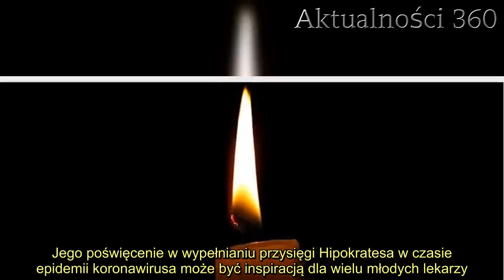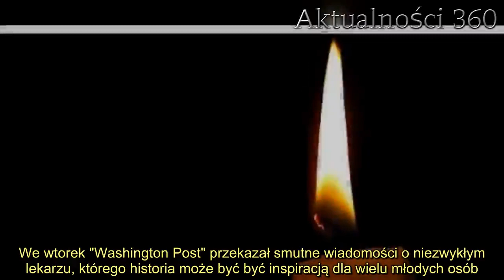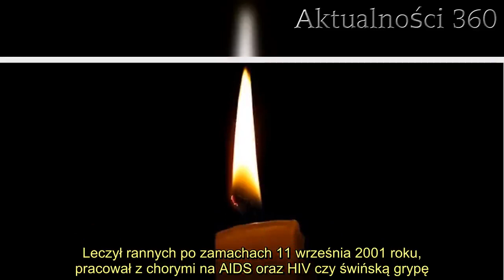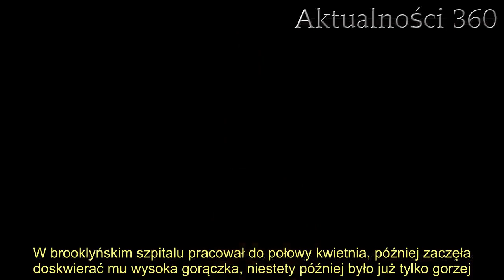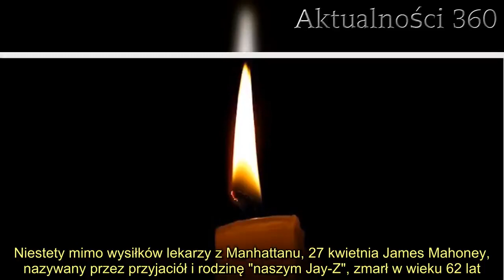Tragiczne wiadomości, zmarł słynny lekarz. By walczyć z epidemią, przełożył emeryturę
Lekarz zajmujący się chorymi walczącymi z COVID-19 zrezygnował z odejścia na emeryturę, aby leczyć pacjentów, media obiegła smutna wiadomość o jego śmierci. Ludzie, którzy mieli zaszczyt spotkać go na swojej drodze są zrozpaczeni, a o zmarłym piszą największe dzienniki świata. Jego poświęcenie w wypełnianiu przysięgi Hipokratesa w czasie epidemii koronawirusa może być inspiracją dla wielu młodych lekarzy.   Lekarz, po przepracowaniu wielu lat miał już odejść na emeryturę, ale w momencie wybuchu epidemii wirusa SARS-CoV-2 zrezygnował z tej możliwości i wyraził chęć dalszej pracy w szpitalu. Niestety w połowie kwietnia pojawiły się pierwsze niepokojące objawy, niedługo potem zmarł.  Nowojorski lekarz wykazał się niezwykłym poświęceniem   Lekarz James Mahoney zmarł 27 kwietnia, po krótkiej walce z chorobą. We wtorek "Washington Post" przekazał smutne wiadomości o niezwykłym lekarzu, którego historia może być być inspiracją dla wielu młodych osób. James Mahoney przepracował prawie 40 lat na nowojorskim oddziale intensywnej terapii i nie przestawał pomagać wszystkim, którzy tego potrzebowali. Leczył rannych po zamachach 11 września 2001 roku, pracował z chorymi na AIDS oraz HIV czy świńską grypę. W ostatnich tygodniach swojego życia po raz kolejny podjął się nierównej walki, tym razem z koronawirusem.    :  Zrezygnował z przejścia na emeryturę, aby pomóc w walce z epidemią   James Mahoney był znanym i szanowanym lekarzem, który miał przejść na emeryturę niedługo przed . Odbył nawet rejs po Karaibach, który miał uczcić długi staż pracy oraz być symbolicznym zakończeniem zawodowej kariery. Kiedy jednak wirus zaczął rozprzestrzeniać się wśród ludzi nie skorzystał z oferty swojego szpitala, który starszymlekarzom zaproponował możliwość odejścia na emeryturę. Po raz kolejny postanowił poświęcić się w celu ratowania ludzkiego życia i zdrowia. W brooklyńskim szpitalu pracował do połowy kwietnia, później zaczęła doskwierać mu wysoka gorączka, niestety później było już tylko gorzej.       2.  Zdecydowano się przenieść do do innego szpitala   Sam lekarz bardzo długo nalegał, aby proces leczenia jego przypadku COVID-19, odbywał się w szpitalu na Brooklinie, gdzie przepracował wiele lat. W momencie, gdy jego stan drastycznie się pogorszył, zdecydowano się na przeniesienie go do placówki z lepszym zapleczem technicznym. Niestety mimo wysiłków lekarzy z Manhattanu, 27 kwietnia James Mahoney, nazywany przez przyjaciół i rodzinę "naszym Jay-Z", zmarł w wieku 62 lat. W pamięci wszystkich zapamiętany zostanie jako niezłomny charakter walczący o ludzkie życie za wszelką cenę.     Źródło: RadioZet